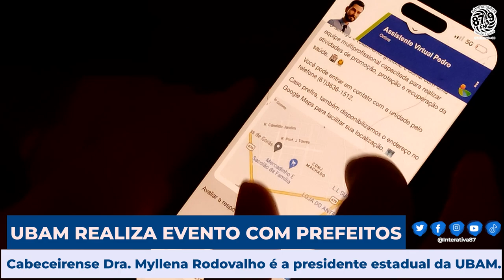Prefeitos e secretários participam de evento da UBAM em Formosa (GO)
Na noite de quinta-feira, 27 de junho, a União Brasileira de Apoio aos Municípios (UBAM) realizou em Formosa (GO) um encontro com prefeitos, secretários e integrantes da administração das prefeituras. O evento, organizado pela cabeceirense Dra. Mylena Rodovalho, que é a Presidente Estadual da UBAM, contou com palestras sobre gestão, marketing, economia e inteligência artificial a favor das prefeituras.

Gestores internacionais de Moçambique e Angola viajaram quase 10 mil quilômetros da África ao Brasil para participar do evento, buscando conhecimento e parcerias.

Cinco prefeituras goianas, incluindo Cabeceiras, receberam um link de atendimento virtual vinculado ao site para uma avaliação de 30 dias. O objetivo é facilitar a comunicação da prefeitura com a população, que poderá enviar sugestões, reclamações e solicitar serviços conversando com um robô. Após esse período, o gestor municipal interessado pode contratar o serviço. O custo é em torno de R$ 5 mil mensais.

Sintonize 87,9 MHz e ouça a Interativa FM em Cabeceiras, Goiás e região.
Na internet ouça onde estiver 👇🏼